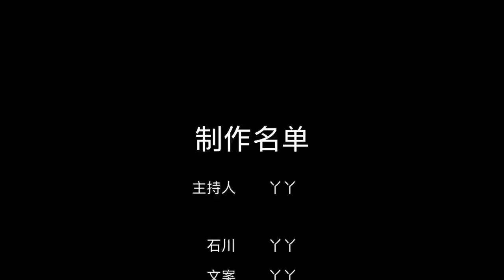👍【魔物獵人 MH小劇場-64期】石川先生告訴你 sunbreak 破曉 曙光 dlc第一彈 最強裝備是哪些？「裝備更新+吐槽」